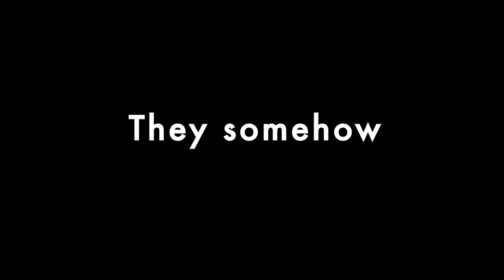Lofoten: Islands in the Wind - Trailer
Trailer for the upcoming Movie.